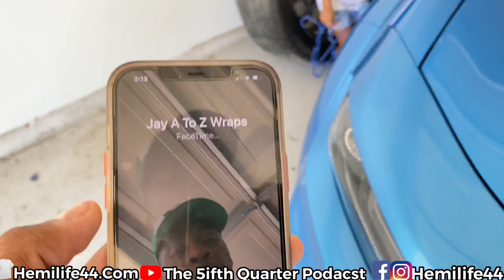My Wife Wrecked My Dodge Charger Widebody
Hifonics amp